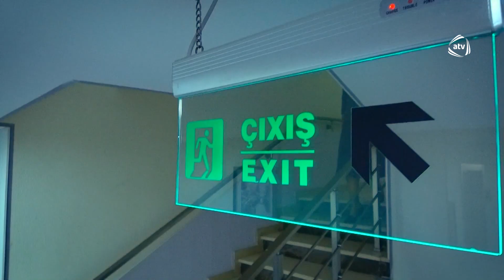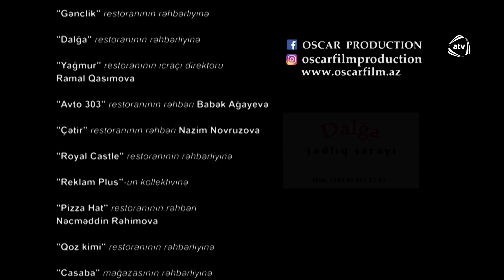O gecə (81-ci bölüm)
O gecə serialının bütün bölümlərini YouTube-da izləmək üçün rəsmi kanalımıza abunə olun